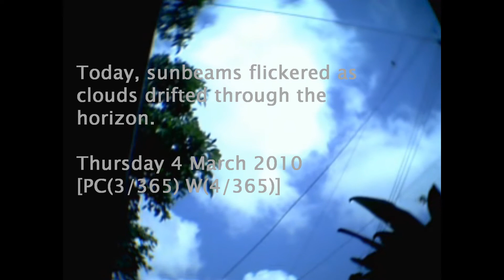Today's Current WE-ther Okinawa 2010 - 4 Mar